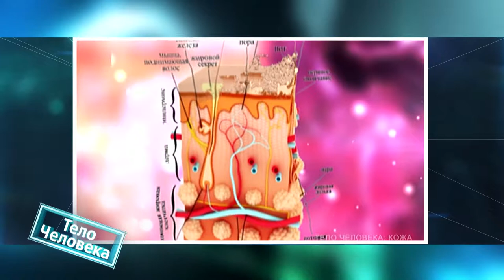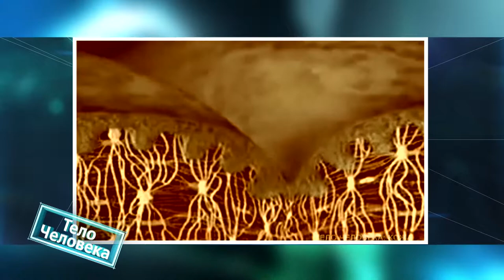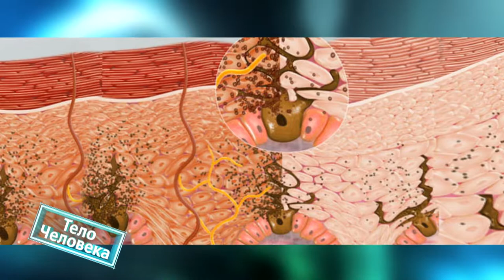Тело человека 11.06.2019 Ультрафиолет